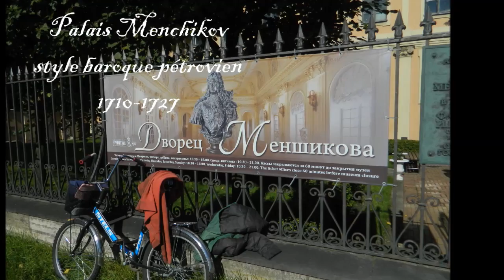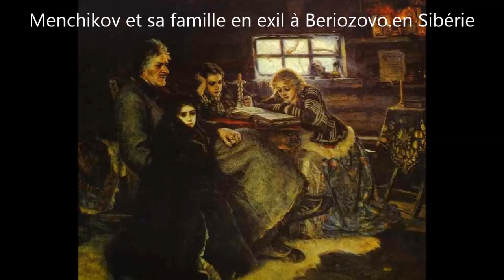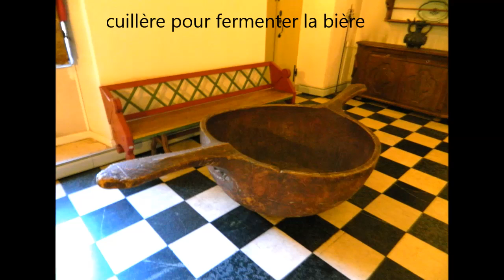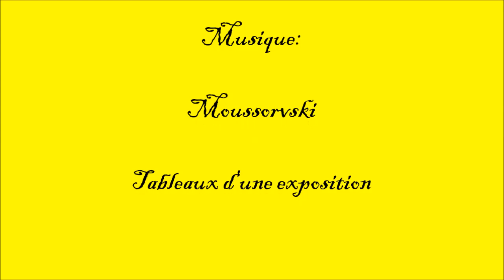SAINT PETERSBOURG Palais Menchikov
Palais du gouverneur XVIIIème sur les bords de la Neva
Richement meublé et décoré

Дворец губернатора XVIIIème на берегах Невы
Богато меблированы и декорированы